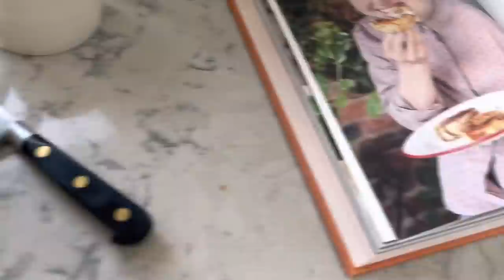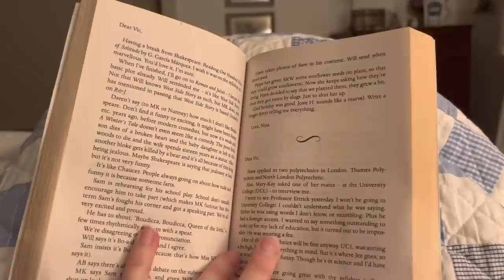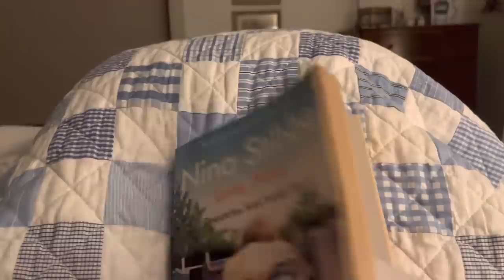23rd April 2023 ~ Sunday are for cooking and knitting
Thank you so much for joining me today. I really do appreciate you being here. 💕💕

Everything I chat about has either been purchased by myself or a gift from friends with zero obligation to share or promote.

:: Until the 30th April 2023 all money raised through this YT channel went directly to my sons previous  special needs school.

My son, Bill, went to gorgeous, tiny, little special needs school for gorgeous special children. Bill and his friends there all need just a little more care, attention, love and guidance to help them access friendships and education. Bill has autism (and a variety of other issues such as Sensory Processing Disorder, ADD, Dyspraxia, Global Developmental Delay and Klinefelters Syndrome) and most of his school mates have similar challenges as well as Dyslexia across the board. Bill's school is woefully underfunded for a variety of reasons that would take pages of text to explain. The teachers aren't well paid yet they are constantly buying supplies the children need that most pupils don't require; such as pen grips and fiddle toys to aid concentration etc...I have been fundraising for a few years now and with your help have managed to help subsidise school trips, buy sensory room equipment, Occupational Therapy equipment, outdoor tables and chairs, a trampoline...and a mini bus!! # billsspecialbus 🤩 All this fundraising helps a phenomenal school that has given so many children a future they would not have been able to access. Thank you so much for any kind of support you give us.